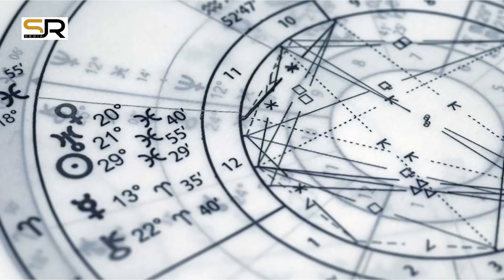BÜRCLƏR – 14 DEKABR (canlı)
Astroloq Səbuhi Rəhimlinin təqdimatında bürclər üzrə 14 DEKABR üçün astroloji proqnoz (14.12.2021)